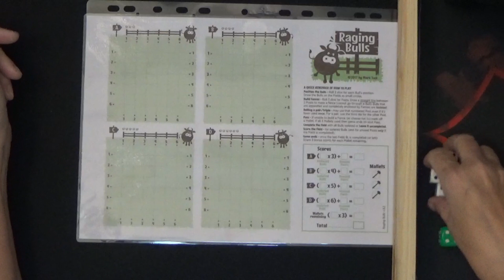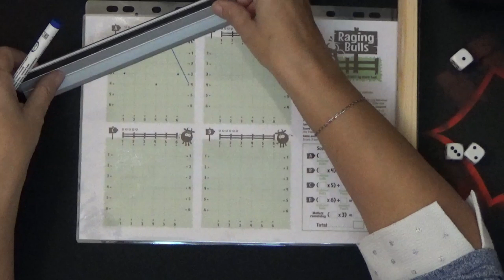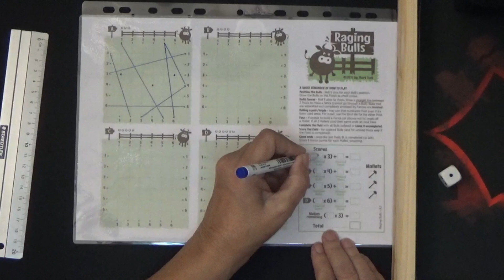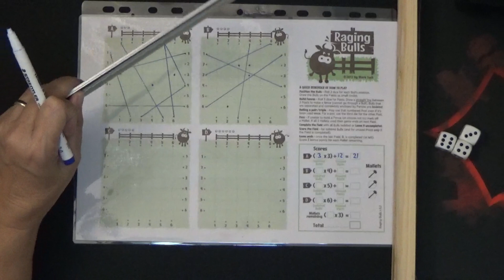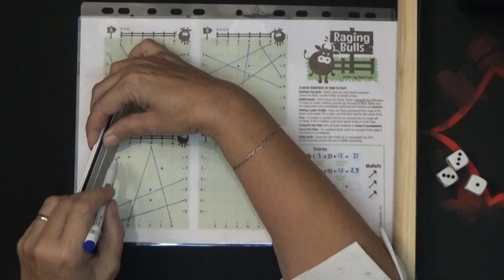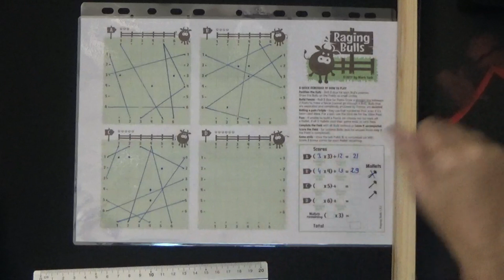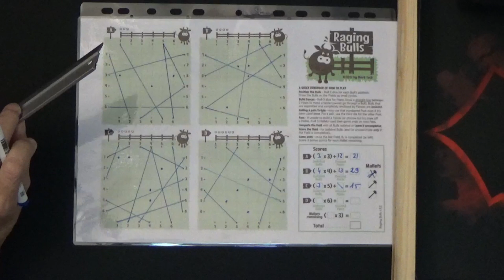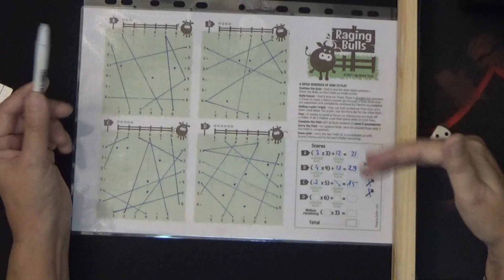RAGING BULLS - #83 – Jeu de dés – Jeu solo print and play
Je joue à RAGING BULLS, un jeu solo print and play
Jeu de Mark Tuck / 1 joueur / 30’ / 8+

Regroupez des taureaux furieux dans un champ n’est pas une très bonne idée. Avec vos dés comme outils, il vous appartient de clôturer ce champ judicieusement pour séparer les bestiaux. Amusez-vous !